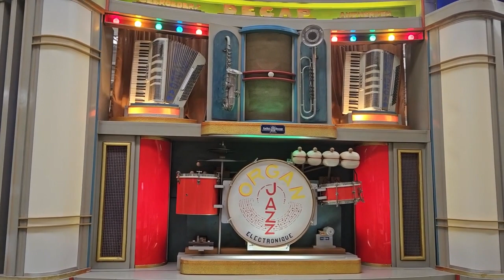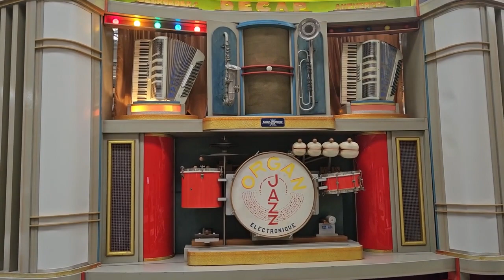Decap 92t Orgel Museum Speyer - "Geen Wonder Dat Ik Ween"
In diesem Musikstück habe ich den Beckenschlag hinzugefügt, da das Becken an der Orgel nicht funktioniert. Weiterhin habe ich den Stopp der Orgel in der Mitte überbrückt, so kann man das Lied ohne Unterbrechung hören.

Das originale Video wurde nicht von mir aufgenommen.

Besonderen Dank an @Mando_Ced_Organs-cd6lo, dessen Videos ich benutzen darf.